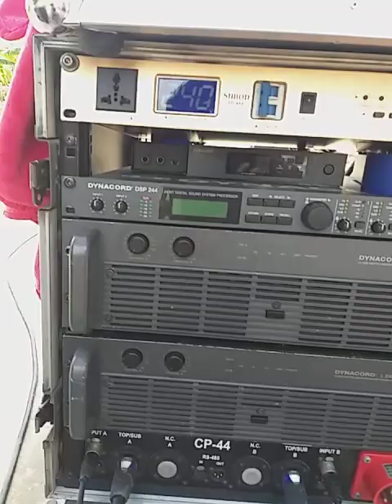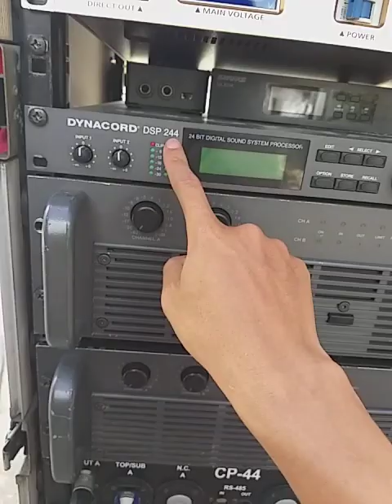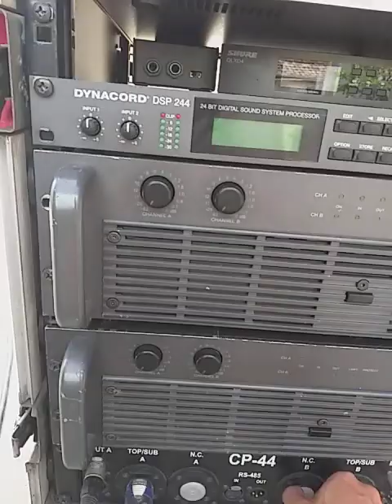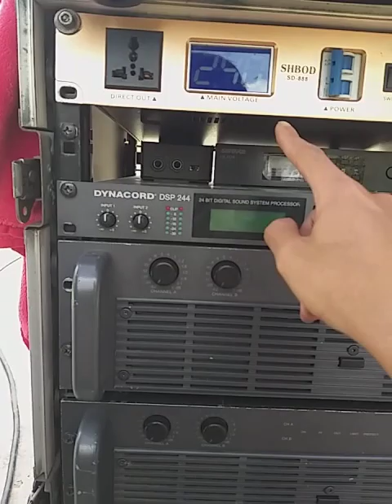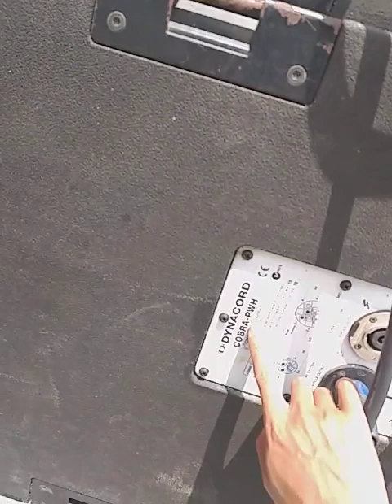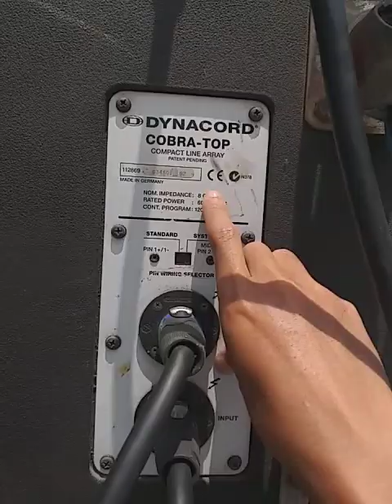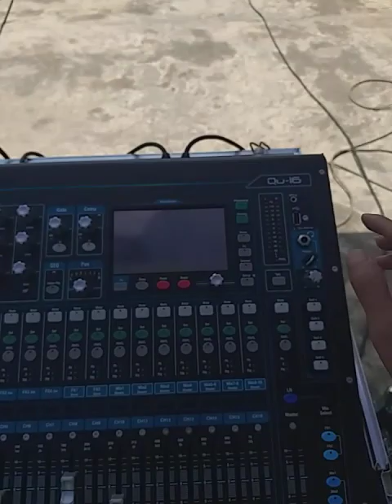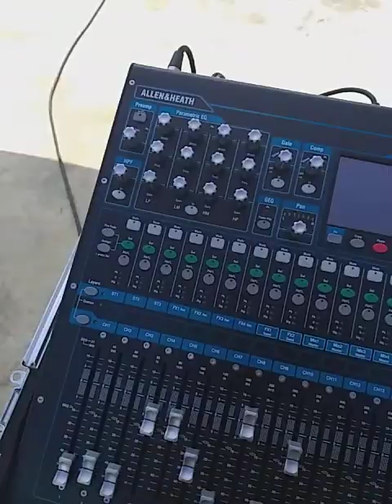Khám phá bộ Dynacord Cobora top .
1 bộ loa đồng bộ tại việt . Dynacord cobora top .